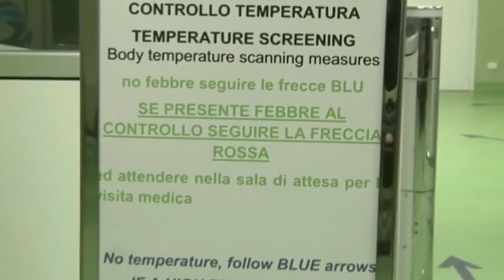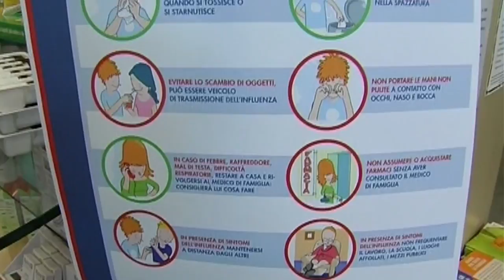Coronavirus. L'esperto: no a psicosi immotivata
I tre casi abruzzesi sotto osservazione per sospetto di contagio da Coronavirus sono risultati negativi, e quindi, al momento in Abruzzo, l'allerta è rientrata. Il virologo Giustino Parruti invita a non farsi prendere da psicosi immotivate e spiega le caratteristiche di questo virus, appena isolato da alcune ricercatrici italiane